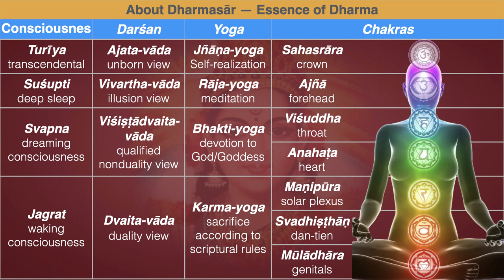Looking Back, Looking Ahead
It has been a momentous year, it has been a momentous life. I achieved the highest spiritual goals this year, by the grace of God/Goddess. Now I’m finally completely satisfied with my spiritual growth. Looking forward, we are trying to bring the deep knowledge of enlightenment to a wider audience without distortion. Look for us to continue developing Gnowly, and some fun surprises too!